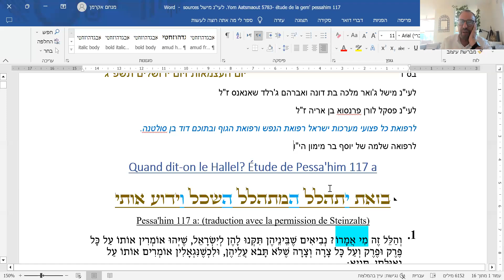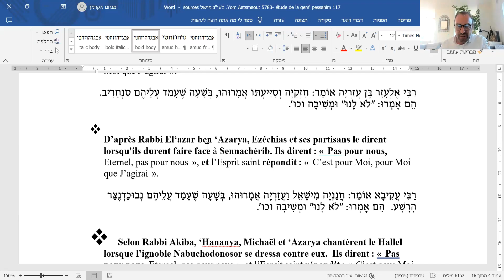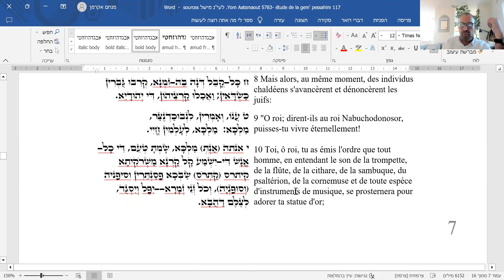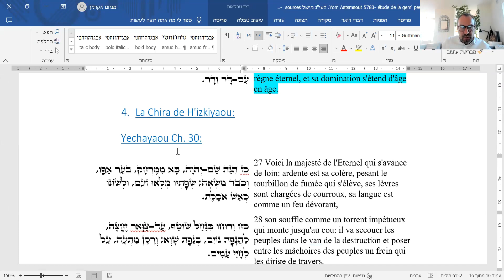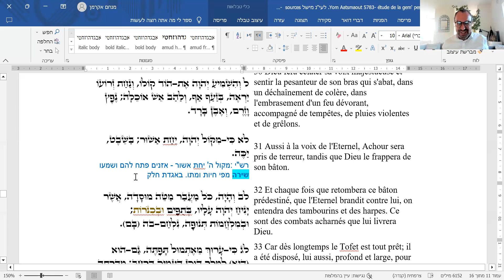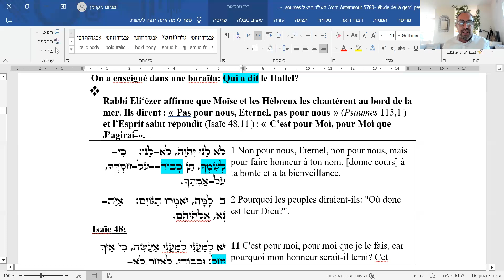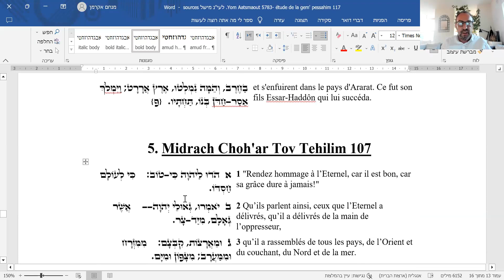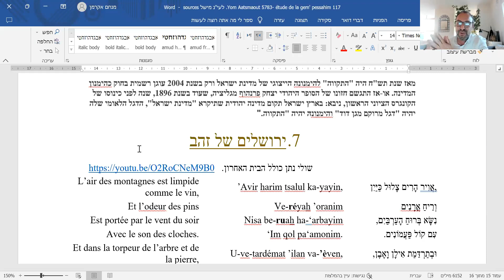Rav Akerman - Le Hallel (partie3) et Jérusalem -15.05.23